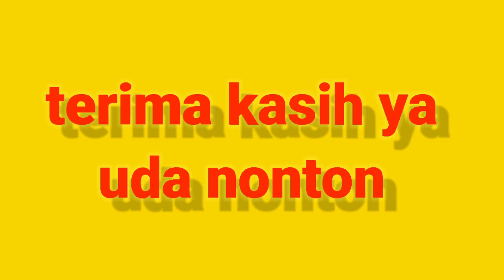DRAMA KOMEI MELAYU YOYO DAN ROSALINDA // 4 SEKAWAN EPISODE 22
Yoyo dan Martono pulang dari merantau. ia menjadi pekerja pabrik di Jakarta setelah covid ia dipecat dan pulang kekampung. kedua sahabat ini terbiasa hidup mewah dengan gaji yg selama ini mereka terima. setelah pulang kampung mereka tidak bisa kembali seperti org kampung. mereka mulai sok bergaya dikampung dan bahkan mereka seakan tidak mengenal bahasa kampung lagi. suatu ketika mereka jalan ke pantai dan bertemu lah dengan Aldo dan Wisnu sebagai orang penduduk asli pantai. bagaimana kisahnya nonton yuk.
jangan lupa nonton video sebelumnya :
kunjungi instagram :
irwan_syah82